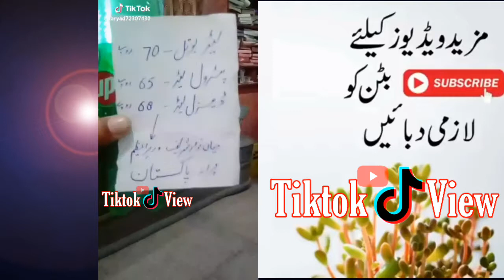Imran_Khan_Social_Media_reports_Tiktok_View_Channel_Virals_Video_Pakistan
About us
Tiktok funny bricking Non Stop video